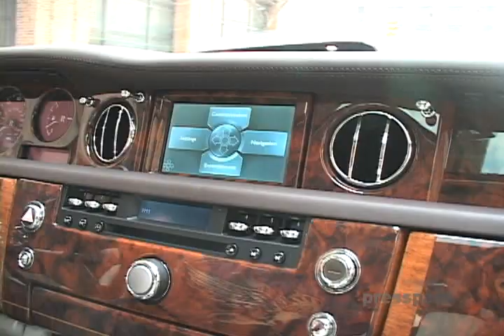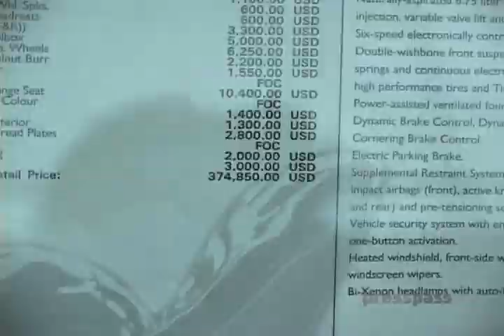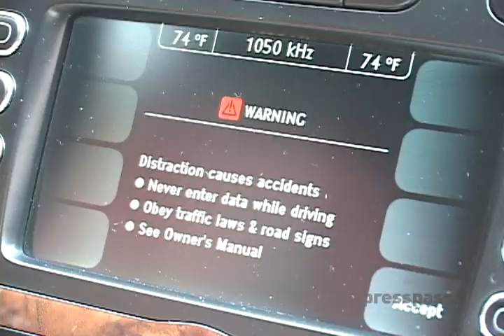Visanthe Shiancoe Goes Car Shopping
PressPassTV's Francesca Iacovangelo follows Minnesota Vikings Tight End Visanthe Shiancoe as he test drives a Rolls Royce and a Bentley, and has a difficult time choosing which one to buy.